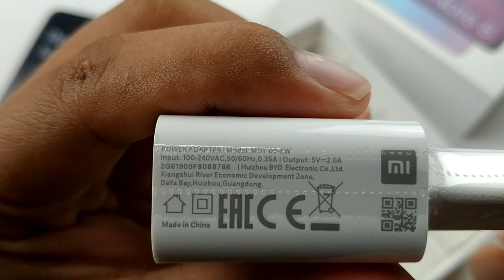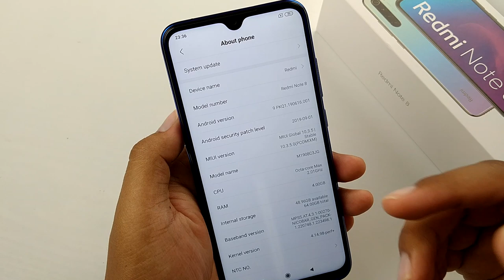[UNBOX] REDMI NOTE 8 Lagi Best ke?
Satu jenama yang terkenal dengan spesifikasi tinggi harga yang berpatutan iaitu Xiaomi ataupun Redmi.Kali ini mereka mengeluarkan Redmi Note seterusnya iaitu Redmi Note 8.
Tapi apa beza dengan Redmi Note 7?